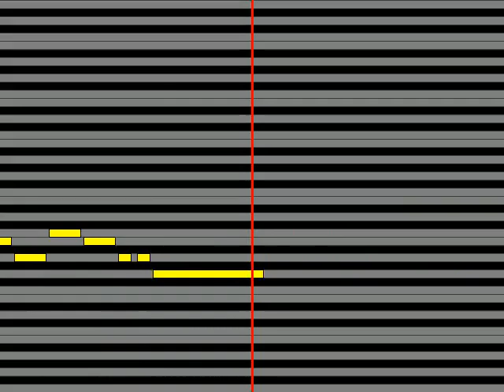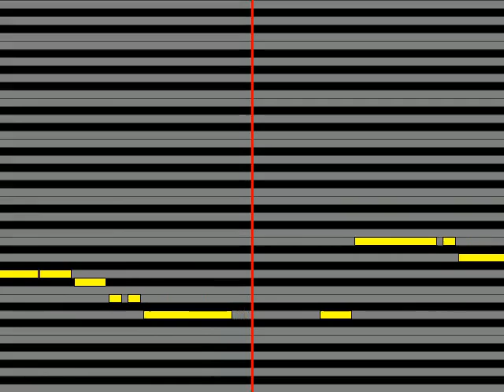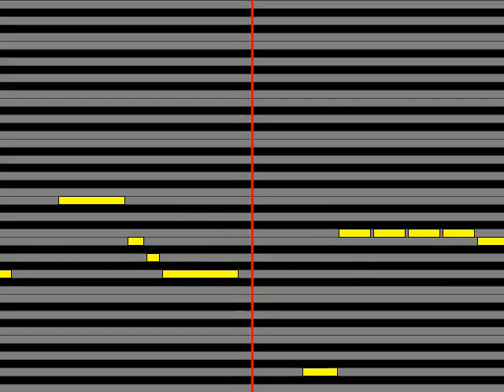【ガイドメロディ】 福山雅治 道標 2022